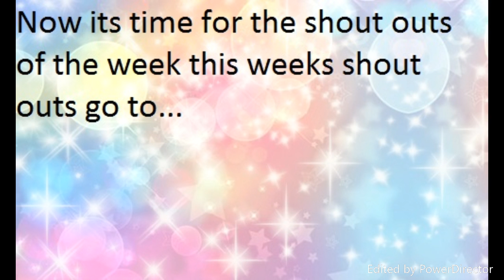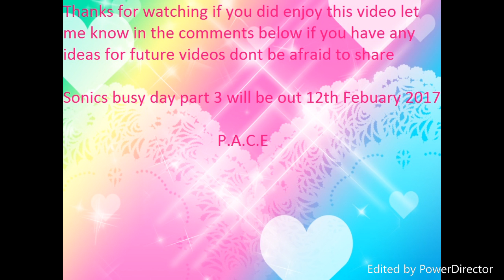Sonic Boom Sonics busy day part 2 (and shout outs)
The Question of the week - whos your fav Sonic characters?